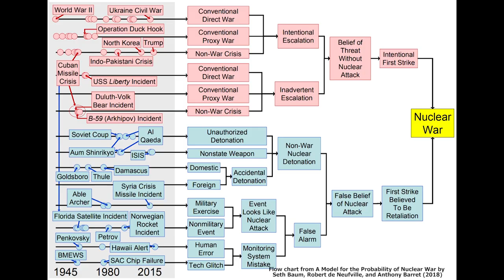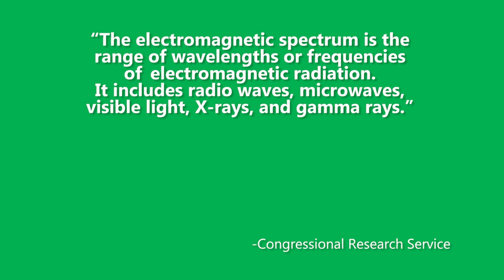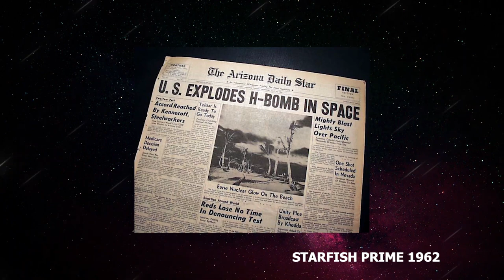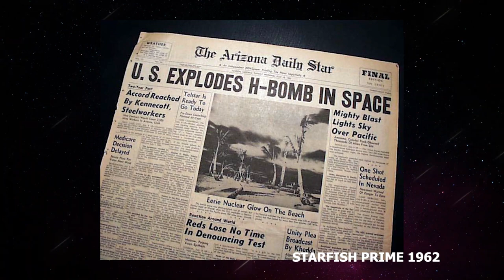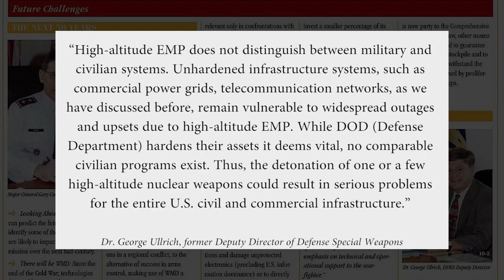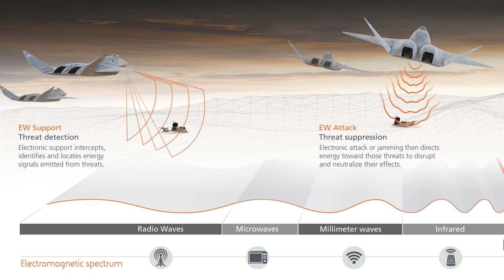The Next Domain of Warfare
The next domain of warfare includes the combination of outer space and dominance over the electromagnetic spectrum, otherwise known as electromagnetic warfare (EW).

Educational sources:
How DoD is taking It’s Mission to Space, by Walter Pincus: